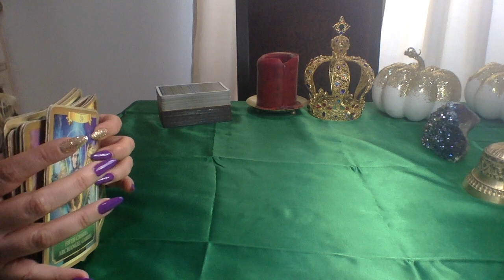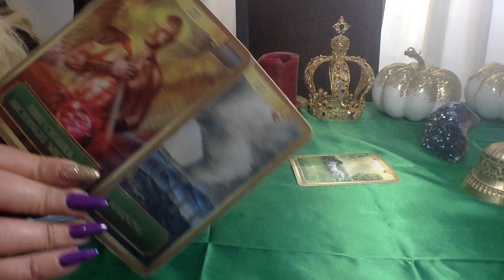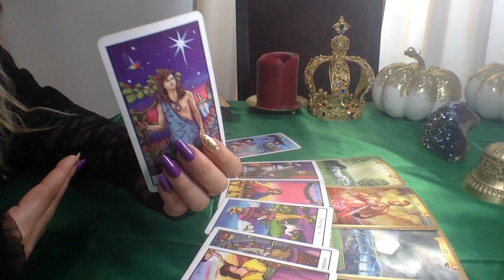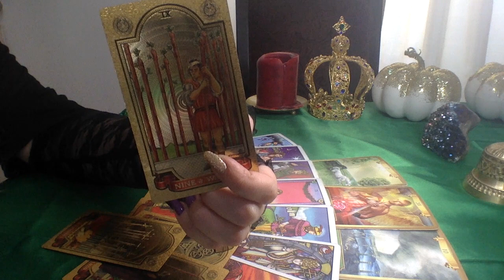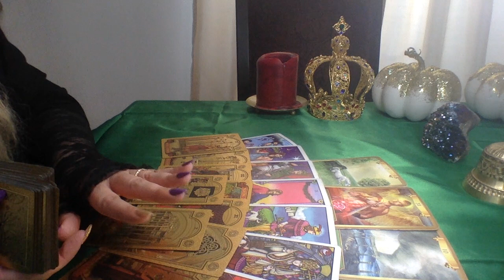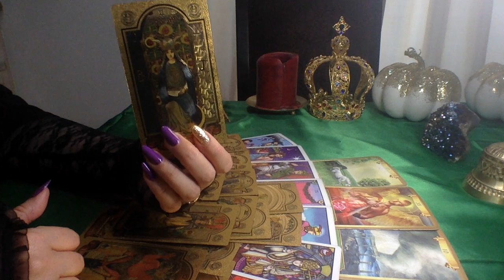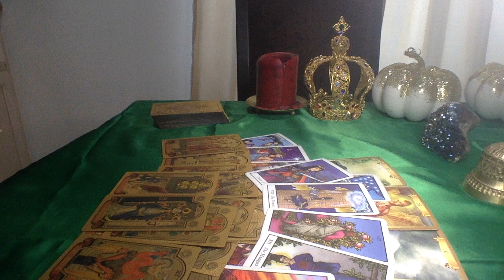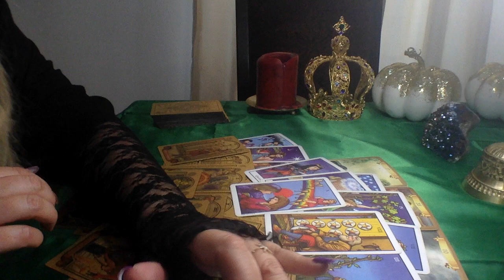ARIES💜YOU MADE THEIR HEART SING💖BUT THEY DIDN'T FOLLOW THEIR HEART🙄LOVE TAROT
1.YOUR FULL NAME
 2. BIRTH DATE
 3. CURRENT LOCATION